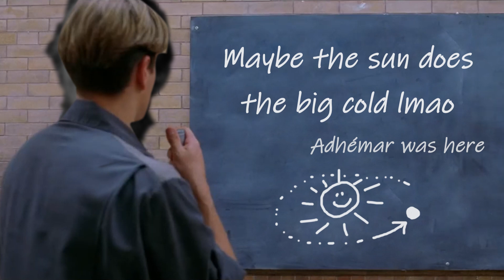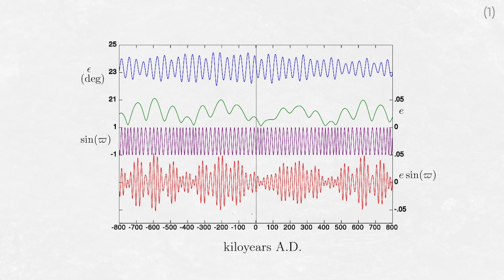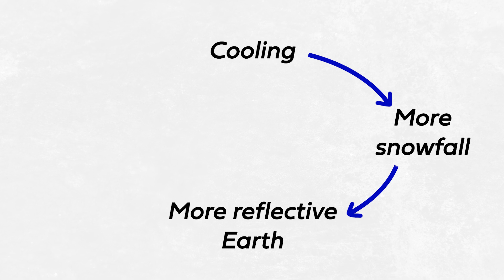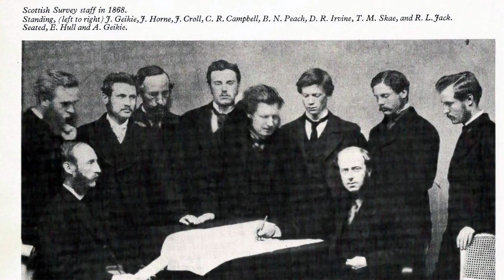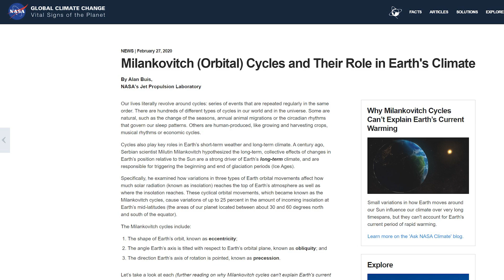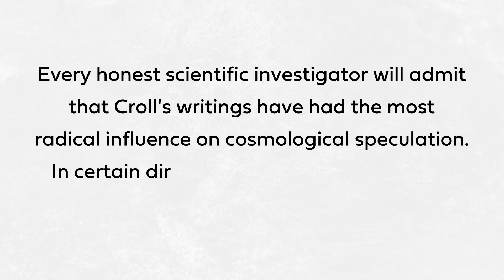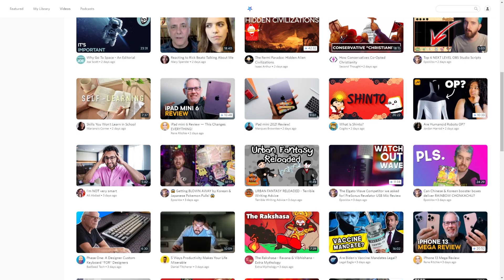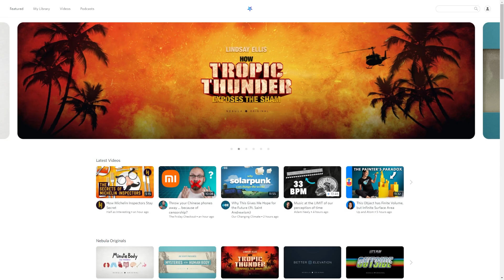The janitor who changed the world of science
Mostly forgotten by history, James Croll is a fairy tale in the history of science.
(link updated March 2023)

Since discovering the story of James Croll while researching Firmament, I knew I had to make a video about him and his remarkable life story. From his job as a janitor at a university he changed the world of science with his remarkable theory of orbital variations that became known as Milankovitch cycles. I hope that this video teaches you a few things. First that sometimes there are remarkable individuals in the history who go against the broad factors that determine progress. Second, that science communication, increasingly popular in the nineteenth century, has a very real impact on the development of science and scientists, popularising education beyond an elite core. Third, that the history of science is full of also-rans, second to the punches, and men and women who didn't quite forge the final link in understanding. Their stories are important too!

Pre-order my book!

II

II

Everyone has heard of Milankovic cycles or Milankovitch cycles, but few have heard of the remarkable janitor who originally came up with the idea that orbital variations force the Earth's climate. The real life Good Will Hunting, James Croll, came up with the maths that became Milankovitch cycles while a janitor. This interesting video is about the history of science and history of climate change, similar to videos by crash course, scishow, veritasium, and smarter every day.